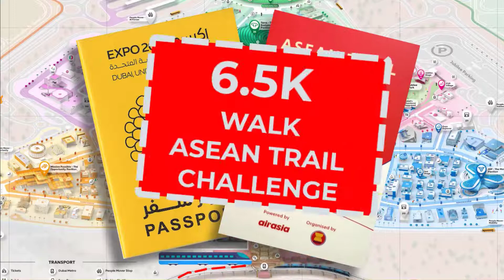ASEAN TRAIL CHALLENGE at EXPO 2020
This quick video is a guide for all the people who will take the 6.50 km walk challenge to visit 10 country pavilion members of ASEAN at EXPO 2020 Dubai, United Arab Emirates.